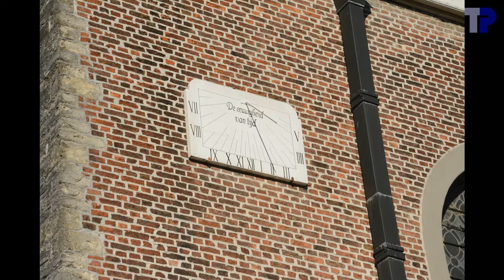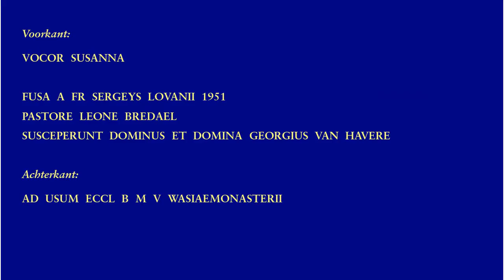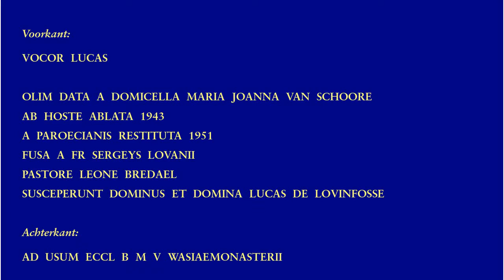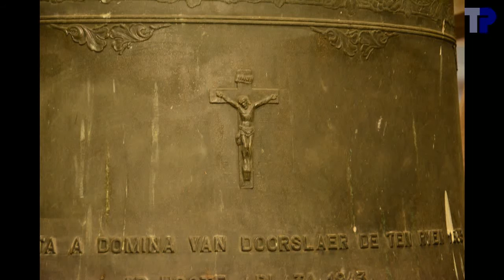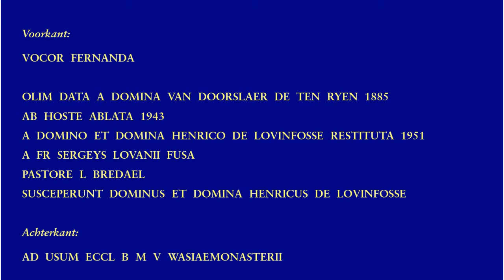Klokken van de Onze-Lieve-Vrouwekerk van Waasmunster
Bells of Our Ladie's Church in Waasmunster (Belgium)
Cloche de l'église Notre-Dame de Waasmunster (Belgique)

3. Susanna
_____dis1-23 -- re#3
_____Fr. Sergeys, Leuven, 1951
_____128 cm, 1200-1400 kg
2. Lucas
_____cis1-14 -- do#3
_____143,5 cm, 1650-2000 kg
1. Fernanda
_____b0-21 -- si2
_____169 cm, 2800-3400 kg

Fernanda is duidelijk in een zwaarder profiel gegoten dan Lucas en Susanna.
Fernanda is cast in a heavier profile than Lucas and Susanna.
Fernanda a un profil nettement plus lourd que Lucas et Susanna.

Sorry voor de onscherpe beelden.  Ik heb pas bij thuiskomst gezien dat mijn camera scherpgesteld heeft op de ijzers die de klokkenstoel samenhoudt.
Sorry for the unsharp images.  Only when back home I saw that my camera had focused on the iron bars holding the bell frame together.
Mes excuses pour les images floues.  Ce n'est qu'en rentrant à la maison que j'ai constaté que ma caméra avait mis au point sur les barres métalliques qui tiennent le beffroi ensemble.

Het volgelui is geen simulatie, maar simultaan met 3 camera's gefilmd.  The plenum is not a simulation, but was filmed simutaneously with 3 cameras.  Le plénum n'est pas une simulation, mais a été filmé simultanément avec trois caméras.

Zie voor een uitgebreide geschiedenis van de klokken.

00:04 ___ Sfeerfoto's
00:54 ___ Foto's in toren
01:00 ___ 3. Susanna
01:04 ___ ___foto's
01:26 ___ ___opschrift
01:32 ___ ___uurslag
01:54 ___ ___luiden
05:10 ___ 2. Lucas
05:14 ___ ___foto's
05:34 ___ ___opschrift
05:40 ___ ___luiden
08:49 ___ 1. Fernanda
08:53 ___ ___foto's
09:10 ___ ___opschrift
09:16 ___ ___luiden
12:56 ___ Volgelui

Dank aan Tim Martens voor de organisatie van de excursie. Met dank aan pastoor Johan Van Daele voor de toestemming om de klokken te filmen. Ook dank aan Dhr. Van Melkebeke om ons toegang tot de toren te geven en aan Dhr. Tas voor de praktische regelingen.